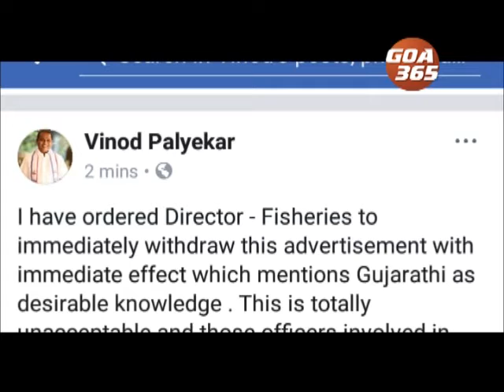सरकारी नोकरेखातीर गोंयांत गुजरातीच्या गिन्यानाची मागणी, बोवाळ पडटकीर जायरात केली रद्द